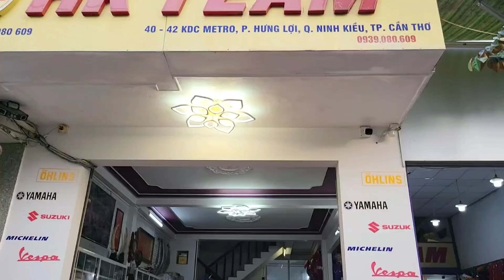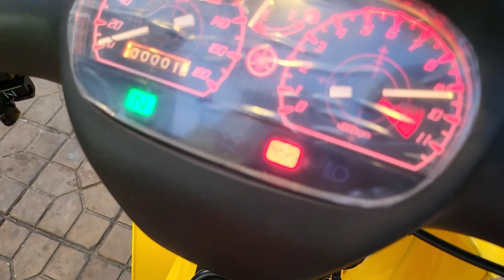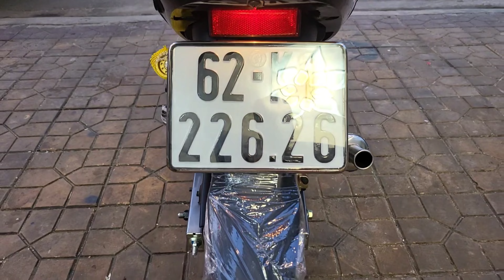Review 🔴 Yaz 62-22626 🇻🇳 HQCN ☆ Full 06 Món Vip || HKTeam 0939080609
Cảm ơn Khách HCM ủng hộ ! 💜

Xe Đã Bán: 408tr 📌Nâng Cấp Phuộc, Pô Full:  44tr